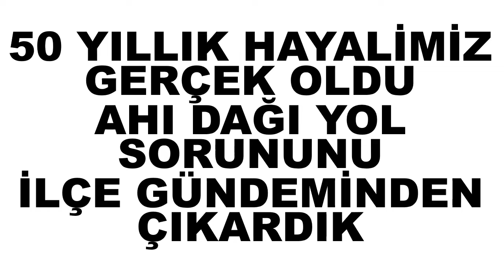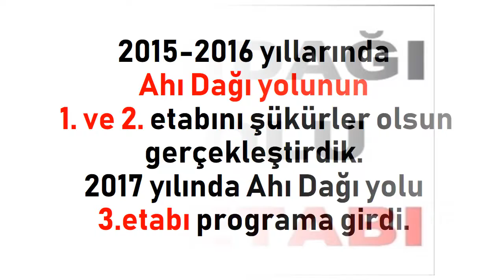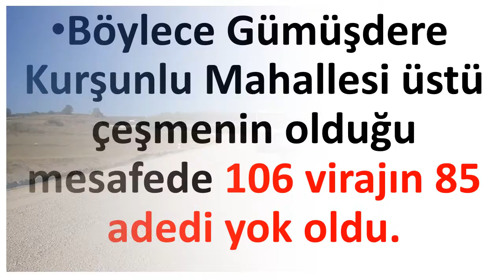AHI DAĞI PROJESİ